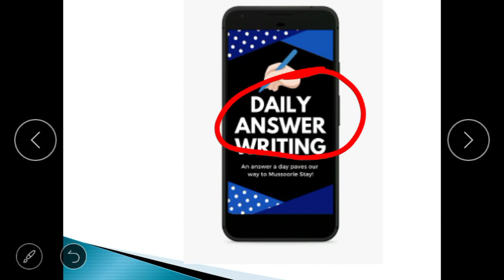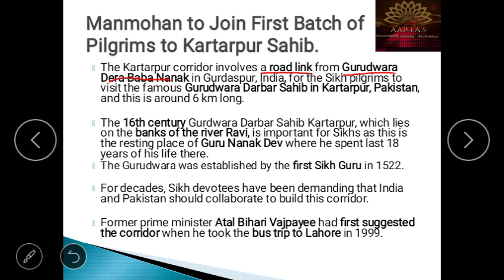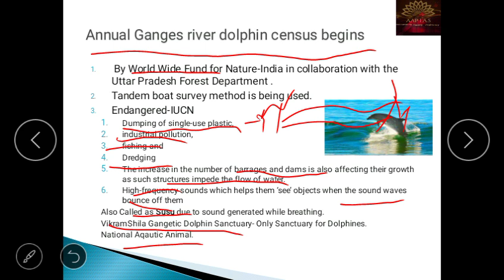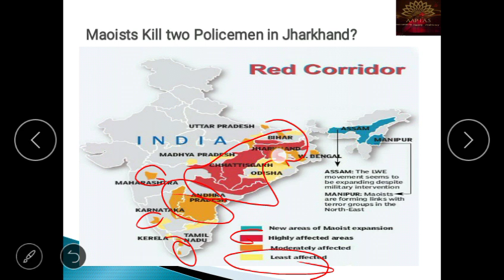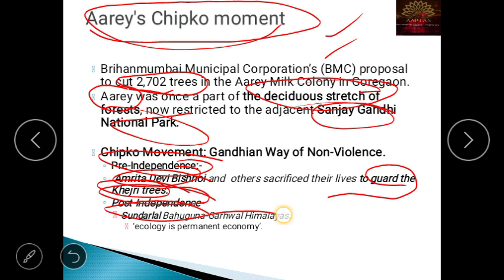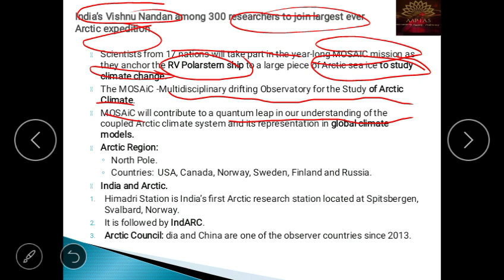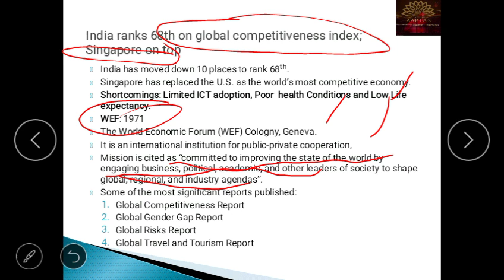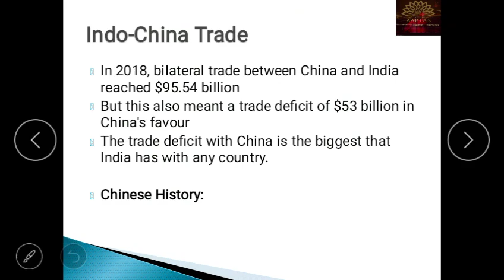Target 2020: Current Affairs Revision for Prelim 2020, UPSC/CSE/IAS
Target 2020: Current Affairs Revision for Prelim 2020, UPSC/CSE/IAS |7OCT-14OCT/2019|

About video -

This video segment will introduce you to how to prepare current affairs revision series for upsc preliminary exam.

Social link -

About channel -

the hindu editorial, the hindu editorial analysis, the hindu editorial discussion today, hindu editorial discussion in english, only ias hindu editorial, only ias hindu editorial in hindi, the hindu analysis in hindi